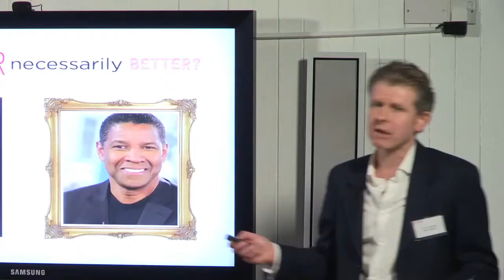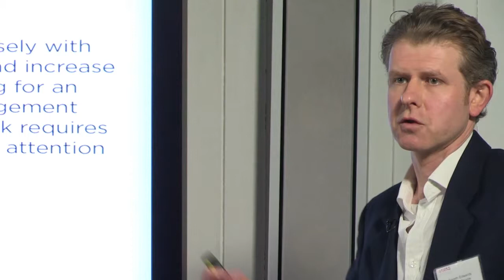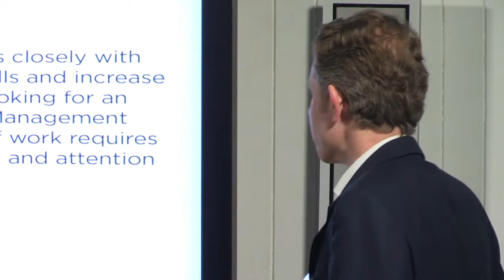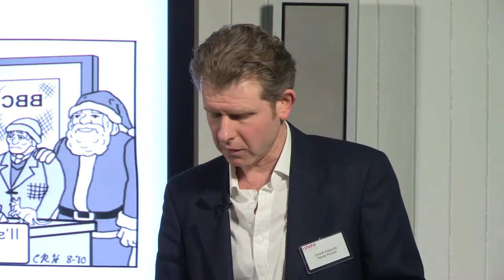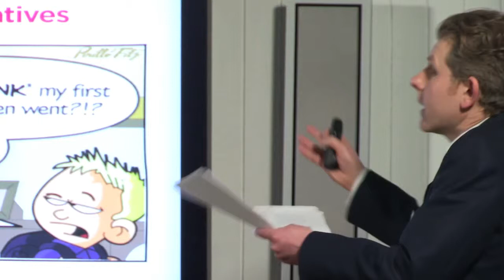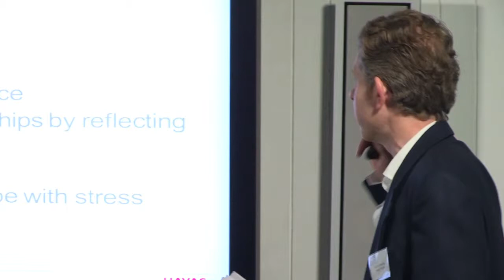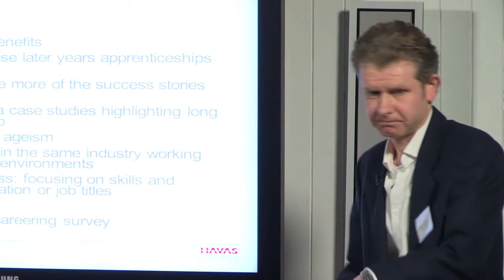Havas People's Talent Bites: Gareth Edwards on recareering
Gareth Edwards, Managing Director of Havas People, gives a fresh perspective on the topic of future talent - recareering.